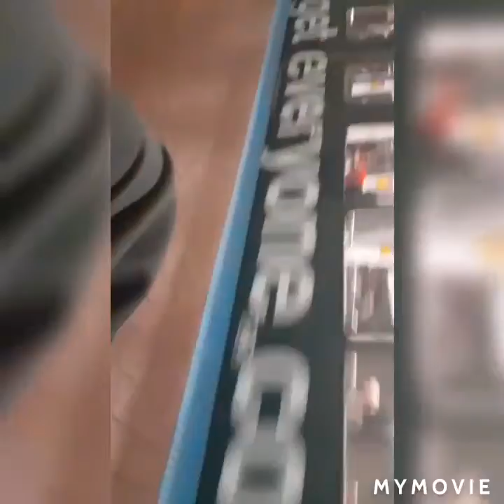Railfanning Union Pacific Locals, Intermodels & Power moves 02/29/19